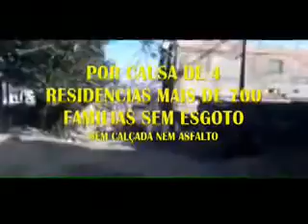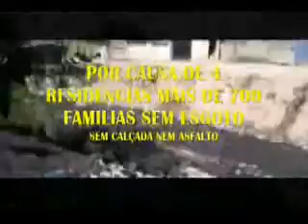VPR CM 19 06080937 R Frutos de Maio Vila Bela sem esgoto Ver Ota